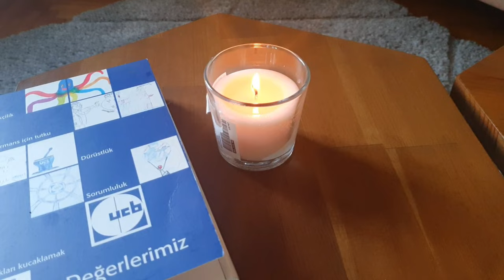Vlog - Hintli Kayınvalide ile Türk Kahvaltısı & Ikea Turu | Evde Hint Yemeği Dosa Yaptık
Merhabalar
Anne ile takılmacalara devam :) Ormanda Türk kahvaltısı yaptık ve ikeada gezdik. Sonra da evde bize mükemmel dosa yaptı.

Hello
Continue hanging out with Mom :) We had a Turkish breakfast in the forest and toured ikea. Then she made us excellent dosa at home. And don't forget to turn on English subs.

4. TURKISH COFFEE & FORTUNE TELLING WITH INDIAN HUSBAND | HİNTLİ EŞ İLE TÜRK KAHVESİ & KIZ İSTEME & FAL

About 1Turkish1Indian:

Welcome To  1Turkish1Indian :)

We are a Turkish & Indian couple. We like to travel make vlogs and share with you

Gezmeyi ve paylaşmayı seven bir Türk & Hintli çiftiz.